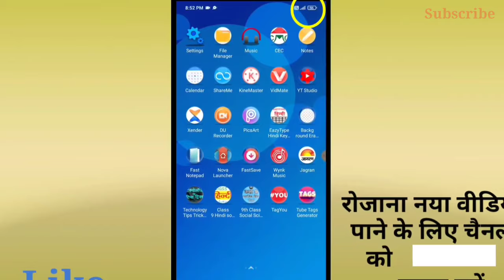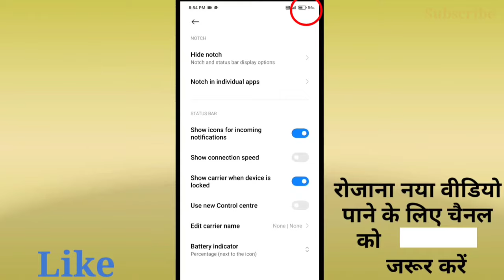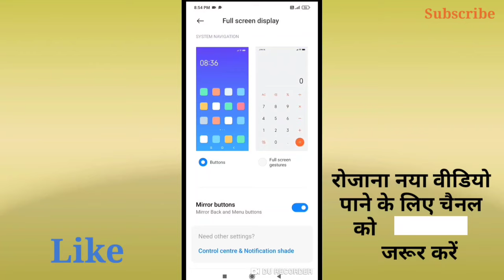किसी भी मोबाईल का🔋Battery Icon कैसे बदलें || How To Change Mobile Battery Indicator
Topic coverd :-
mobile battery indicator kaise badle,
mobile ka battery Icon kaise badle,
battery percentage enable kaise kare,
how to on battery percentage,